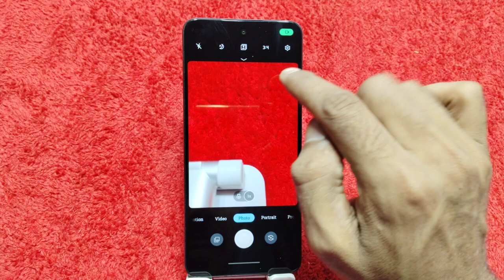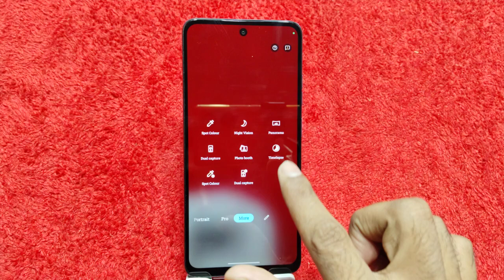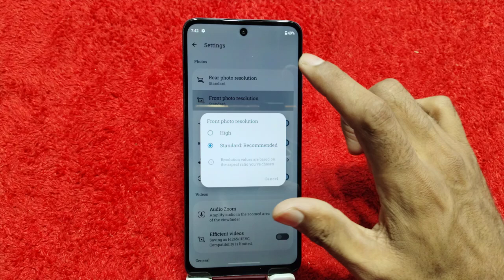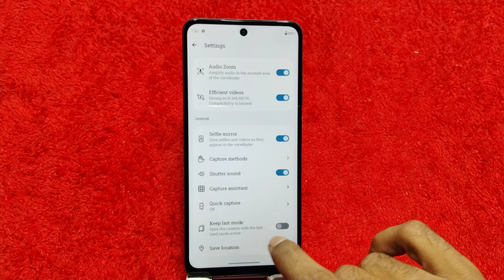Moto g04s Camera Tips & Tricks ,Moto g04s Camera Full Screen Setting Keise karen,camera Setting Moto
Moto g04s Camera Future Explain ,Moto g04s Camera Future Tips And Trick

Moto g04s Camera Kaise Use Karen,
Best Future In Moto g04s Camera App,
How To Click Portrait Mode Photo In Moto g04s,